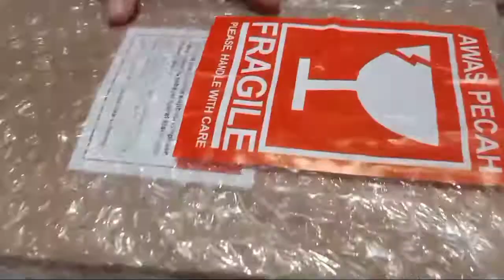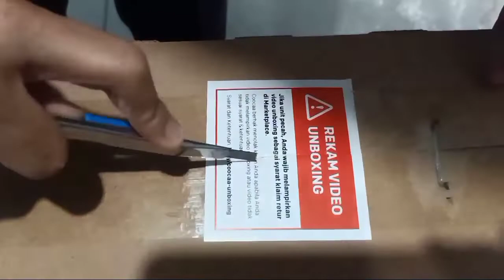Rekomendasi TV Digital 2 Jutaan Beli TV di SHOPEE UNBOXING COOCAA SMART TV ANDROID 11 40 INCH 40s7g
Hiii teman... jangan bosan ya nonton video saya tentang : Review - Traveling - Kuliner - Keindahan Alam Indonesia - Resep Masakan dan Resep Kue , dan terimakasih selalu untuk teman-teman yang mendukung channel ini baik itu subscribe, share, dan Like nya...